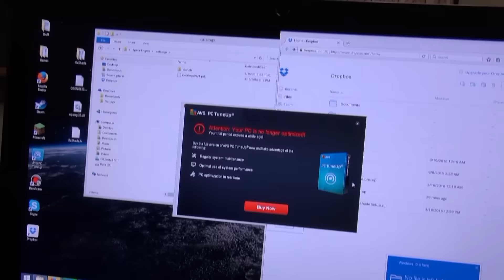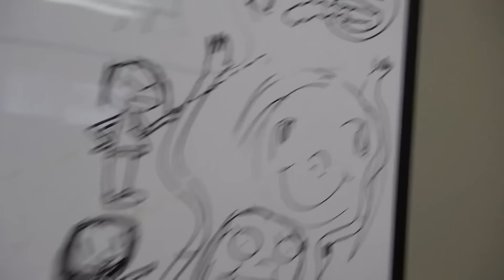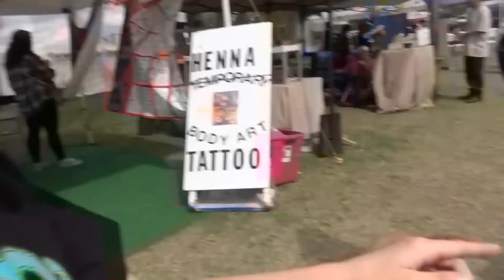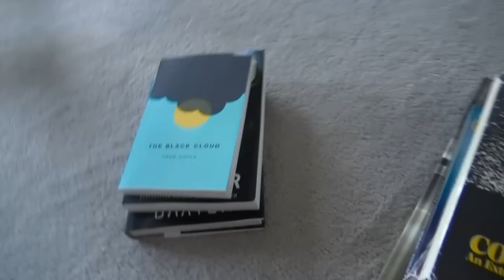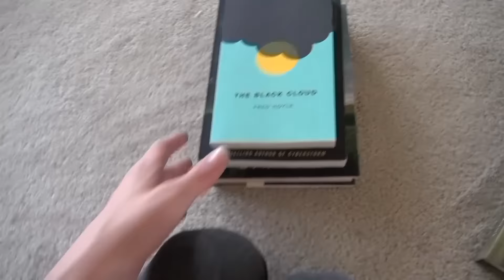NOAH'S 16TH BIRTHDAY!! | KITTIESMAMA 114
In today's KittiesMama DAILY family vlog we... CELEBRATE NOAH'S 16TH BIRTHDAY!

MUSIC USED IN VIDEO:
JoshWoodward.com
OTHER MUSIC: